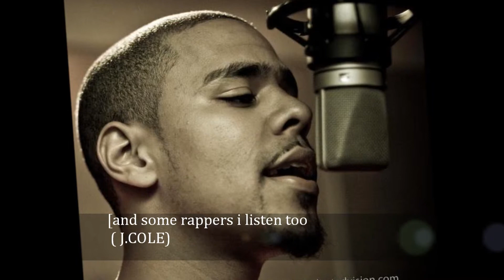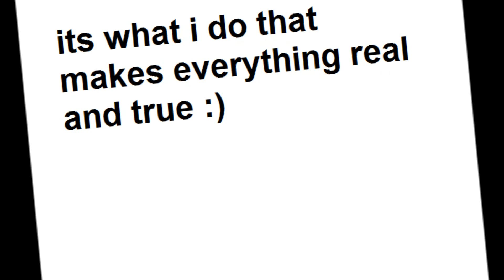What I Do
Ethan Rain